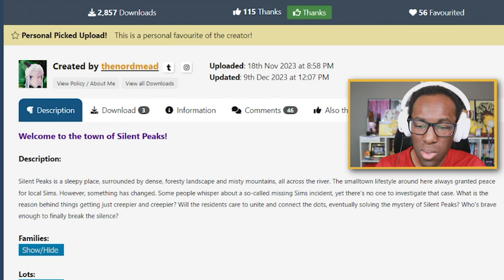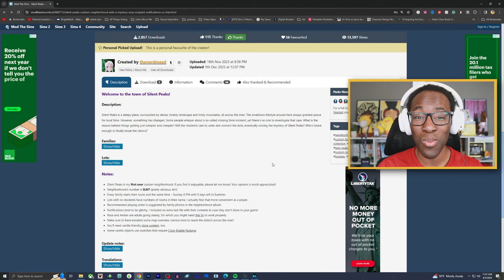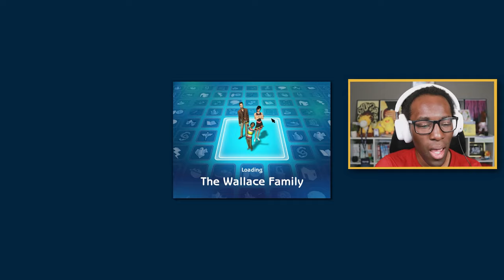I found THE BEST sims 2 neighborhood filled with MYSTERY!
this morning I found one of the most mystery-filled neighborhoods for The Sims 2 made by TheNordMead from modthesims!

timestamps:
0:00 - intro
1:02 - Silent Peaks Overview
2:05 - World Overview
3:32 - Family Descriptions
8:11 - Silent Peaks School (Community Lot)
10:32 - Leasure Center (Community Lot)
14:51 - Picky Diners Restaurant
18:13 - Wallace Family
24:04 - Greenburgs Family
33:32 -Until next time!

✨ Listen to Hello Spring here!